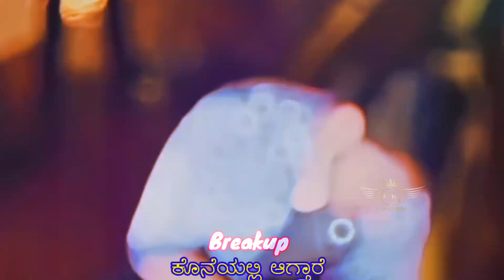andavada chandavada love feeling kannada song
c_k_creation